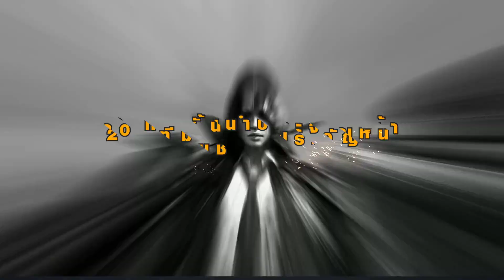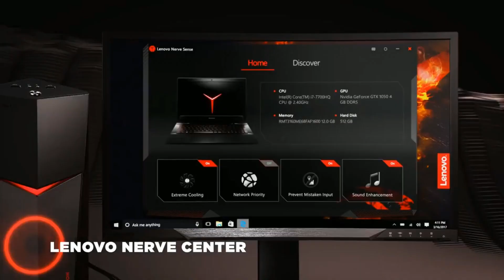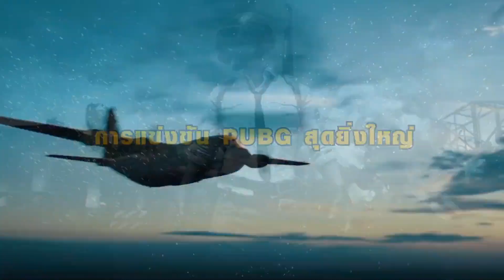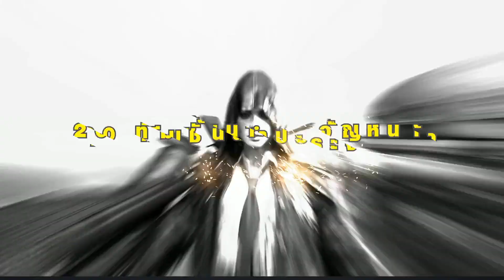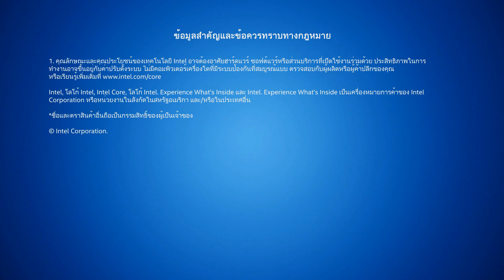JIB PUBG SEA Invitational Bangkok 2018 รอบ 80 ทีม กลุ่ม C Round 2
👍 กดถูกใจ Esports Alliance และอย่าลืมเลือก See first เพื่อรับข่าวสารใหม่ ๆ

👉 Follow ช่อง Twitch Channel สำหรับการแจ้งเตือนกิจกรรม

👉 ติดตามทัวร์นาเมนต์ และ ข่าวสารต่าง ๆ ได้ที่